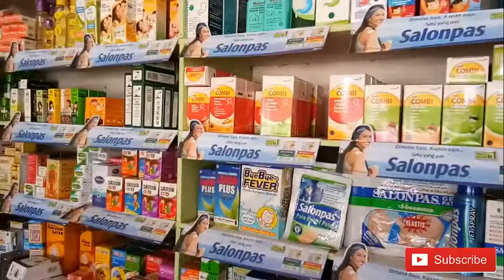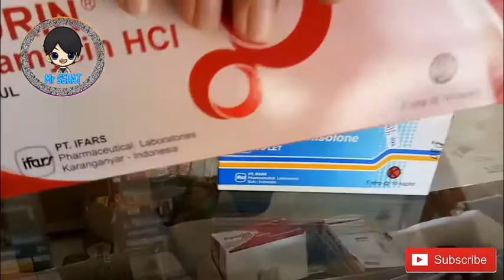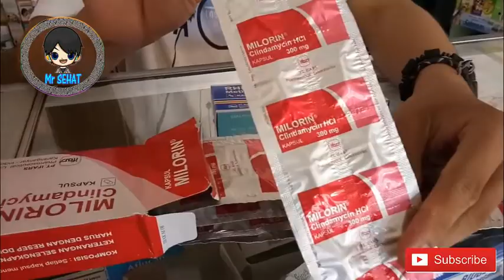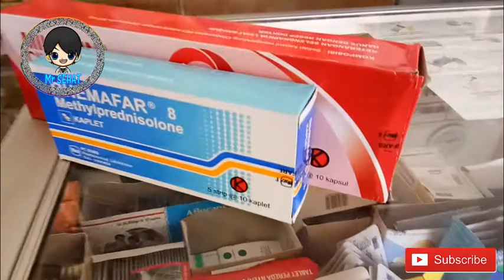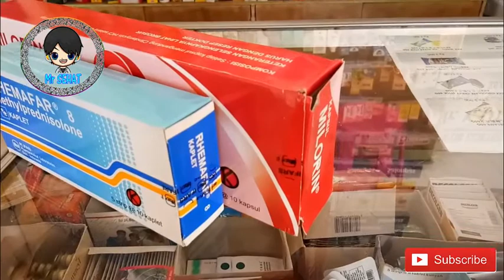Wajib Coba!!Obat Jerawat Paling Ampuh yang di pakai Dokter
Ada beberapa cara untuk mengatasi jerawat, salep jerawat merupakan salah satu obat paling umum yang digunakan tapi kali ini mr sehat akan tentang obat oral yang diminum untuk mengatasi jerawat ya... Memilih obat jerawat yang tepat akan membantu kamu menghilangkan jerawat dengan cepat dan pastinya tidak mahal.
Semua orang mungkin pernah merasakan bagaimana rasanya ketika jerawat muncul di wajah, dada, atau punggung. Dan tidak hanya remaja, atau mereka yang sedang mengalami masa pubertas saja yang didera oleh benjolan kecil kemerahan ini, orang dewasa pun masih bisa berurusan dengan jerawat. Untungnya, acne atau jerawat pengganggu ini bisa diobati dengan obat ini.